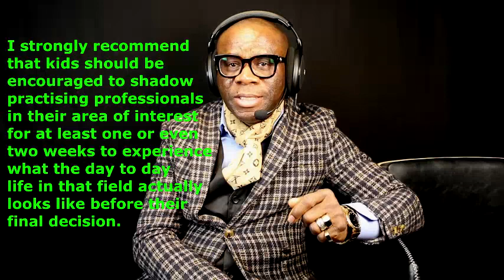Sudden Epidemic Of Suicide Cases Among University Students. (Dr Victor Obasuyi)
As a parent I think the worst thing that can happen to anyone is to have to bury your own child at their prime, especially if the cause of death is traceable fully or in part to the decisions that you made or imposed on that kid(young adult) out of a selfish ego.
we must understand that this generation are the smartest technologically but most times lack common sense and the ability to weather tough times as they always believe that situation they are going through is the worse that could ever be.
Our role as parents should be to always reassure them that tomorrow will be better and provide the shoulders for them to cry or lean on when needed.